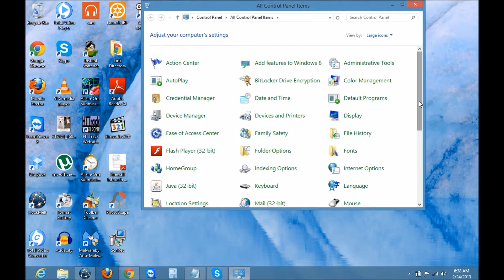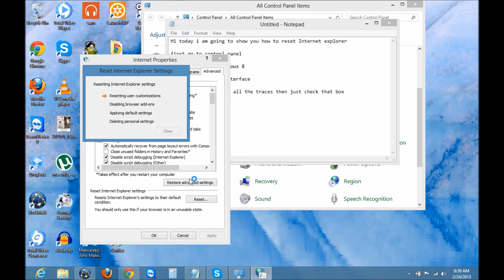How To Reset Internet Explorer 10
How to reset Internet Explorer, speed up your internet browsing, Sometime we need to reset IE because it become slow and getting stuck, or stopped working so resetting IE is the best solution.